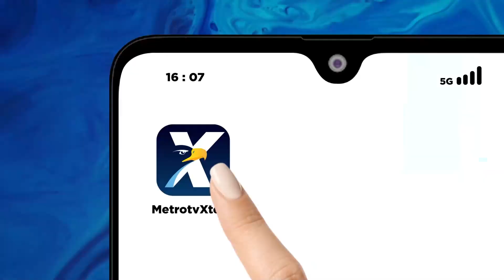Anies Baswedan Isi Penghujung Tahun di Rumah Masa Kecil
MetroTV, Calon Presiden Nomor Urut 1 Anies Baswedan Menghabiskan Penghujung Tahun 2023, Di Rumah Masa Kecilnya, Di Sleman, Daerah Istimewa Yogyakarta.  Di Lokasi Ini, Anies Menyempatkan Diri Bersilaturahmi Dengan Tetangga,  Kerabat, Juga Teman Teman Sekolahnya.